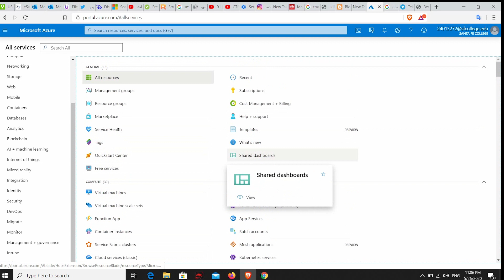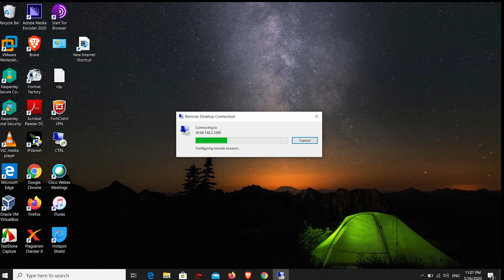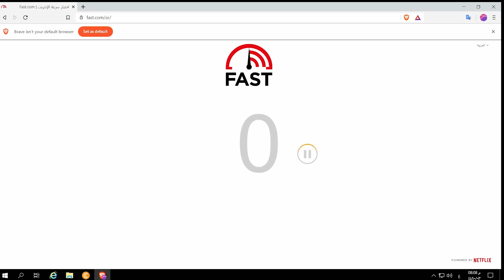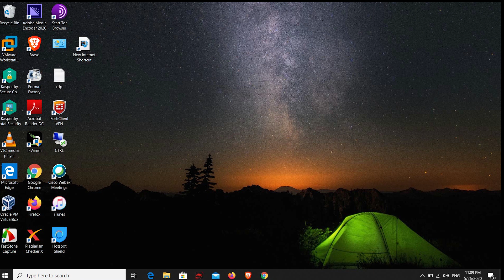كيف تستفيد من الإيميل الجامعي وتوفر فلوسك؟ مهم لكل الطلاب💵😍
إذا تشوف ان الحلقة مفيدة لا تنسى تشاركها مع الطلاب الي تعرفهم .
Microsoft Azure

طريقة الحصول على RDP بصلاحية الادمن مجانا بطريقة قانونية بسرعة انترنت 2 جيجا ومواصفات جييدو ورائعة